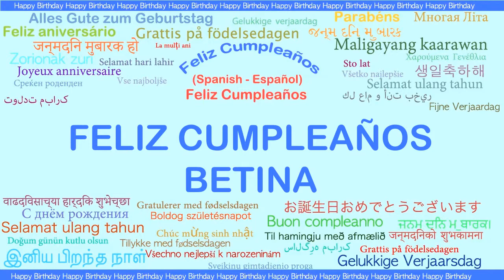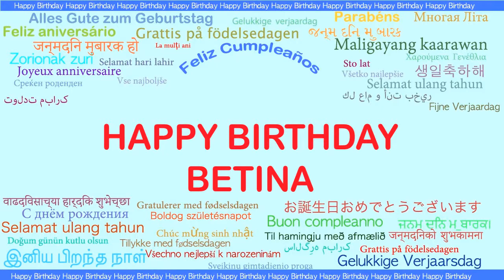Betina Languages Idiomas - Happy Birthday